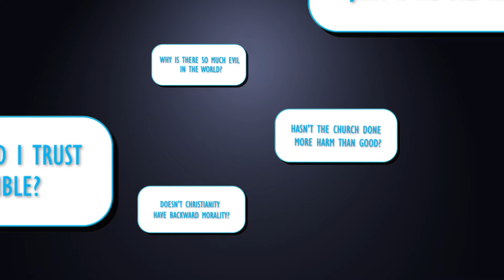Is Grace Unconditional?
For many years I struggled to answer the question, if when we believe in Jesus, our sins are forgiven and we’re bound for heaven, why does Jesus and Paul say that we will be judged by what we have done? If grace comes with no strings attached, then is discipleship optional? Well, the reason we struggle to answer these questions that we have an inadequate understanding of something called grace. But when we understand grace, it starts to makes sense.